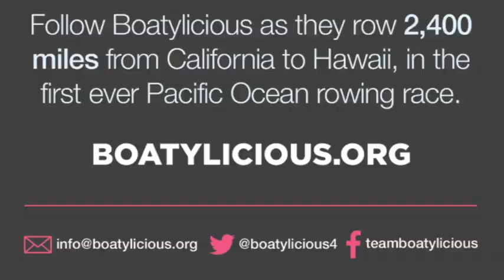Boatylicious video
Introducing Team Boatylicious the only all female four in the Great Pacific Race 2014.